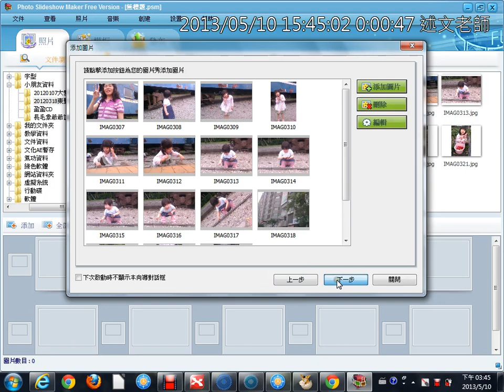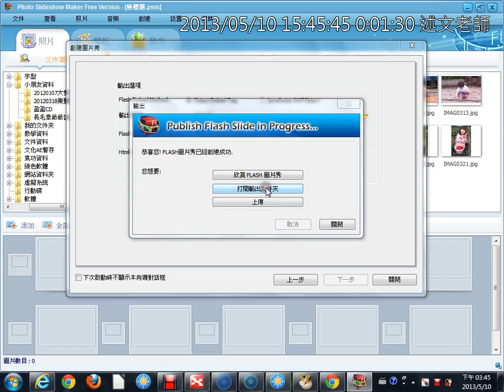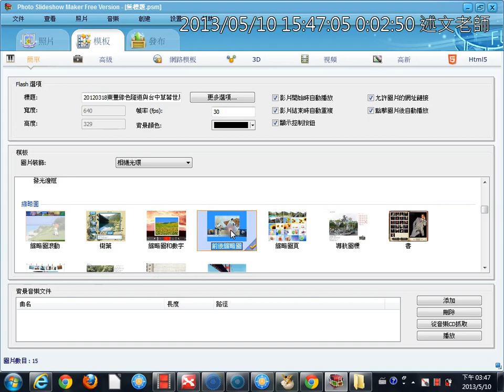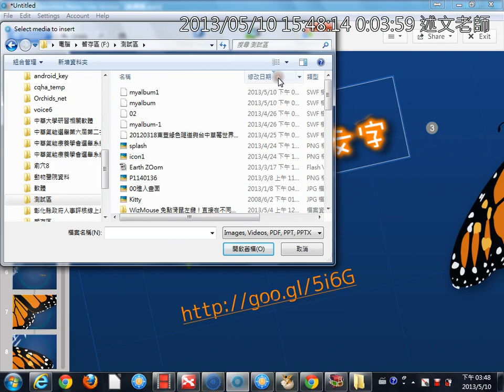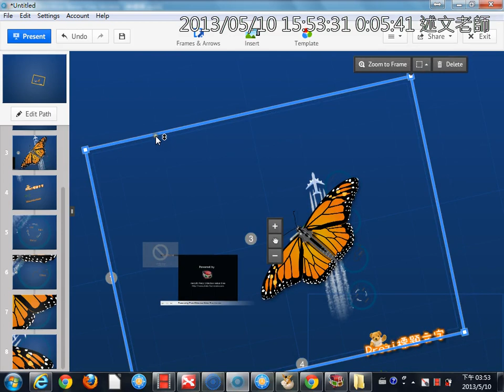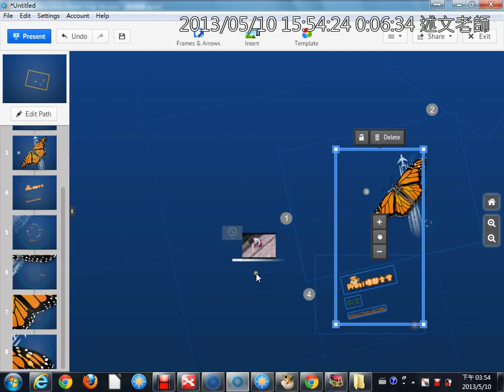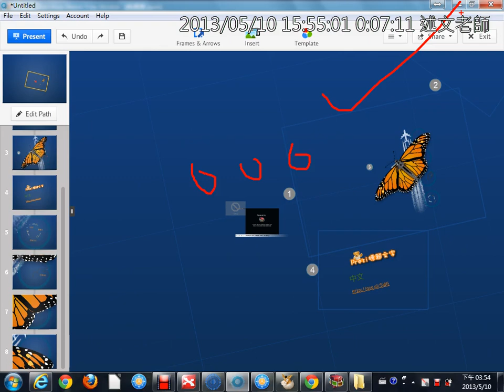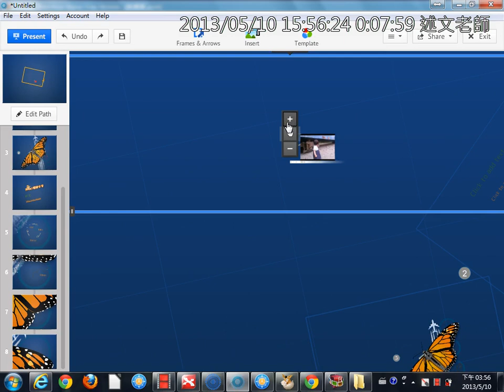07Photo Slideshow Maker Free Version免費製作Flash相簿動畫)